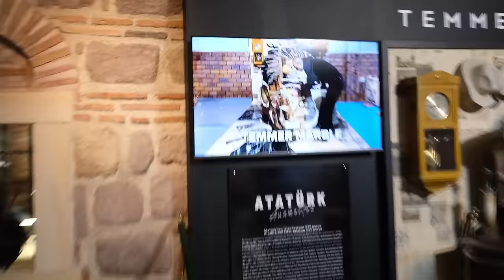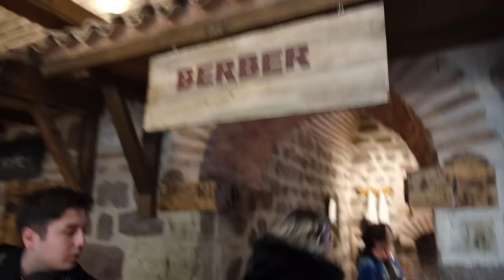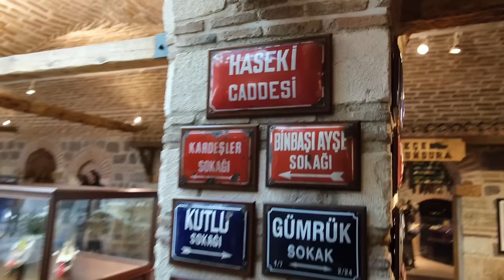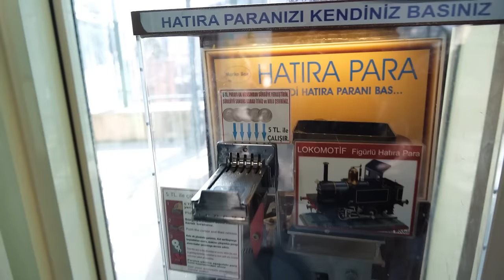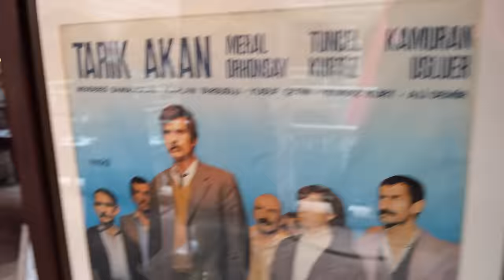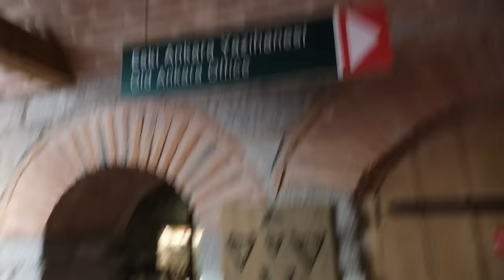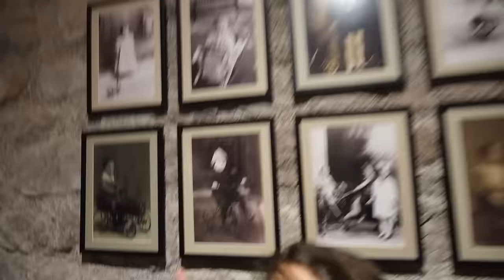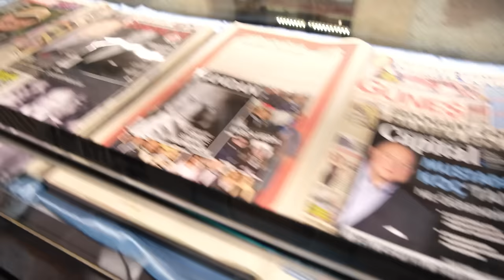MÜZEDE BİR GÜN GEÇİRMEK !! RAHMİ KOÇ OYUNCAK MÜZESİ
müzede bir gün geçirmek !! rahmi koç oyuncak müzesi

Merhabalar ben kuzey yani küçük bey.Komik diyaloglar skeçler kışkırtma parodiler yapıyorum. Görüşmek üzere.